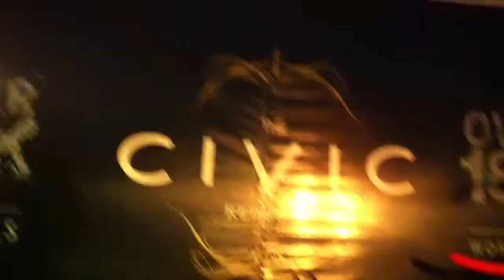Civic Republic Honda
Ayala Automotive Honda Civic Republic
Dj Soulkeepa Urban Hope Mc Fisha Eliza Fulgencio